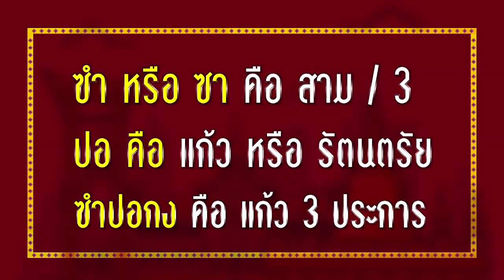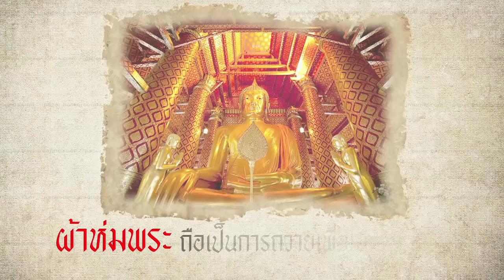หมอลักษณ์เบิกอรุณ I วัดพนัญเชิงวรวิหาร I 18ม.ค. 62 I ไทยรัฐทีวี